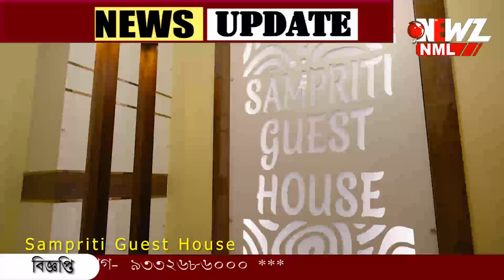প্রেমিকের সাথে পিৎজা খেতে বেড়িয়ে রহস্য মৃত্যু তরুণীর।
প্রেমিকের সাথে পিৎজা খেতে  বেড়িয়ে রহস্য মৃত্যু তরুণীর। গণধর্ষণ করে খুনের অভিযোগ পরিবারের। গ্রেপ্তার অভিযুক্ত প্রেমিক।